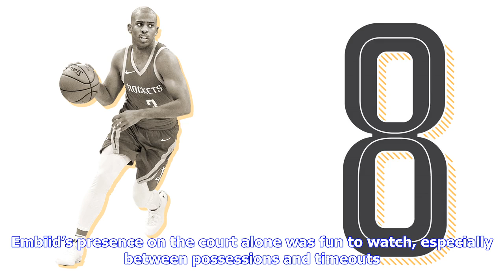2019 NBA All-Star Game: Philadelphia 76ers give solid performances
2019 NBA All-Star Game: Philadelphia 76ers give solid performances
2019 NBA All-Star Game: Philadelphia 76ers give solid performances

All-Star games aren’t the best fit for players like Joel Embiid and Ben Simmons due to the style of play, targeting players with steller handles and shooting range beyond 20-feet. Joel still managed to put together a solid game as a starter along with Ben Simmons getting an ample amount of playing time. The stat lines for the two was not too bad. The Joel Embiid halftime interview was the highlight for the Philadelphia 76ers‘ side of the first half. Joel talked trash talk back forth with Kevin D...